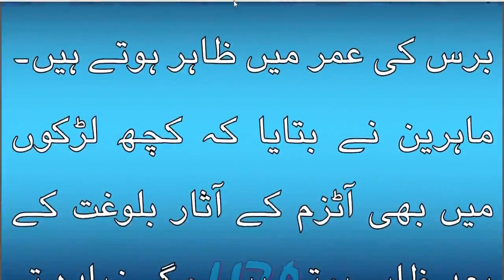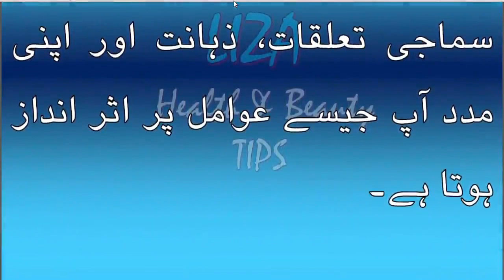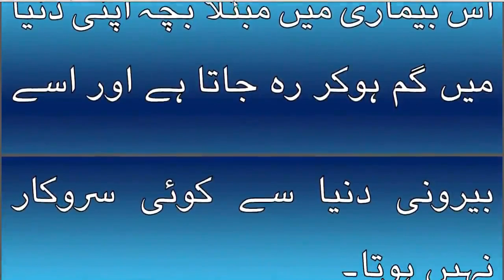Delayed Puberty in Girls Information for Parents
The information and opinions expressed here are believed to be accurate, based on the best judgement available to the authors, and readers who fail to consult with appropriate health authorities assume the risk of any injuries. The channel is not responsible for errors or omissions.

For Any Query please write us on